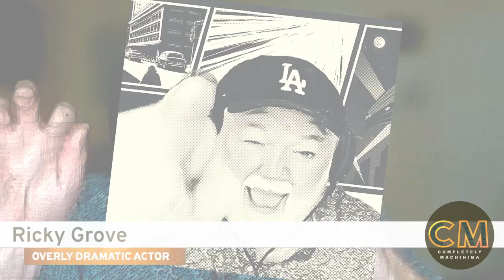S4 E147 BeamNG Drive: Realistic Freeway Crashes #10 (Sept 2024)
In this ep, we discuss a film by @patrickzeugirdor, which uses the game BeamNG to simulate realistic freeway crashes. The game features advanced physics and modding capabilities, allowing for detailed crash simulations. The film shows various crash scenarios, each with multiple camera perspectives, highlighting the game's recamming feature. We debate the film's educational value, its potential to encourage poor driving behavior, and its popularity due to morbid curiosity - a good combination? Suffice to say, it evokes some strong emotions from us! We also discuss the game's potential for use in narrative storytelling and its realistic portrayal of accidents.

2:33 Phil introduces the film
8:33 Ricky’s comments: crash test dummies; machinima as spectacle; is this educational?
14:13 Damien’s comments: it’s not a comedy! and limitations of the game
18:16 Tracy’s comments: from a nice driving vid to a compete horror story to has this just gone too far?
30:13 We discuss the pros and cons of the film and its effects

Credits -
Speakers: Phil Rice, Ricky Grove, Damien Valentine, Tracy Harwood
Producer/editor: Phil Rice